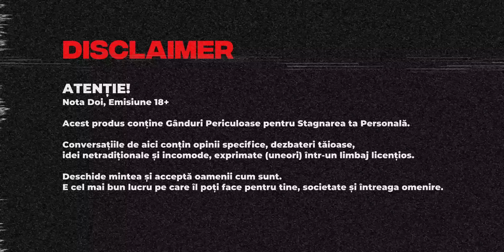Daniela Ionaș vs Vadim Cușnir: întrebări Murdare, Incomode și Nesimțite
Daniela Ionaș, Producător de Cursuri în Vânzări pe Social Media, la Anti Podcast Nota Doi și o confruntare cu Vadim Cușnir în format de Provocări și Pedepse cu întrebări Murdare, Incomode și Nesimțite. Mai jos cuprinsul:

ÎNSCRIE-TE ÎN PROGRAMUL - INSTA SPRINT 2.0

Vrei să devii Popular și să faci Bani din Instagram? Elimină Fricile și Formează-ți Deprinderi de Influencer timp de o Lună cu câte 1 Exercițiu pe Zi. Program pentru Experți și Non-Experți, 101% Practic, bazat pe formarea propriei Comunități și încasarea primilor Bani din Instagram!

00:00 Disclaimer
00:09 Intro cu Daniela Ionaș
00:59 Cum devii Popular pe Instagram
02:18 De unde vine Daniela Ionaș
05:21 Ce înseamnă Nr1 în Vânzări pe Social Media
08:40 Secretul Danielei Ionaș pe Stories
10:21 Aroganța pe Stories
14:20 Ce cursuri vinde Daniela Ionaș
18:27 Daniela Ionaș despre Asul lui Cușnir
25:05 Cât de Greu e să Generezi Conținut
27:56 Sensul Educației: Expertiză vs Metodologie
31:27 Poziționarea lui Vadim Cușnir
33:48 În ce constă Activitatea Danielei Ionaș
36:26 Daniela Ionaș despre Olga Țapordei
38:20 Cum vinde Daniela Ionaș pe Social Media
39:08 Stories și conținutul Nud
43:44 Ce consideră Cușnir despre Ionaș
47:03 Cum a apărut Daniela pe Instagram
51:33 Hate-ul și Terapia
55:58 Rezultat cu Orice preț sau Proces

1:01:52 Introducere în Battle
1:02:54 Întrebarea Danielei Nr-1
1:04:50 Întrebarea Nr-1 a lui Cușnir
1:06:08 Întrebarea Danielei Nr-2
1:09:18 Întrebarea Nr-2 a lui Cușnir
1:11:04 Întrebarea Danielei Nr-3
1:13:53 Întrebarea Nr-3 a lui Cușnir
1:18:09 Întrebarea Danielei Nr-4
1:22:20 Întrebarea Nr-4 a lui Cușnir
1:22:56 Întrebarea Danielei Nr-5 și Provocarea
1:28:30 Întrebarea Nr-5 a lui Cușnir
1:29:53 Întrebarea Danielei Nr-6
1:32:00 Întrebarea Nr-6 a lui Cușnir și Provocarea
1:35:48 Întrebarea Danielei Nr-7
1:44:05 Întrebarea Nr-7 a lui Cușnir și Provocarea
1:48:22 Întrebarea Danielei Nr-8
1:50:36 Întrebarea Nr-8 a lui Cușnir
1:51:50 Întrebarea Danielei Nr-8
1:53:55 Întrebarea Nr-8 a lui Cușnir și Provocarea

1:58:29 Top Bărbați Sexy din Moldova
2:01:37 Outro cu Daniela Ionaș